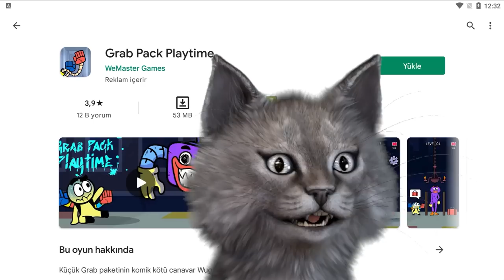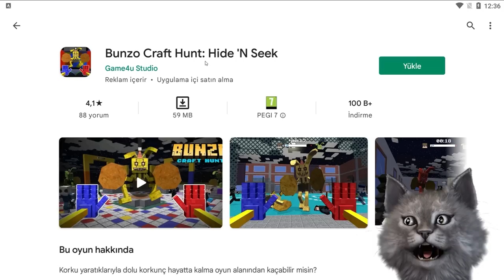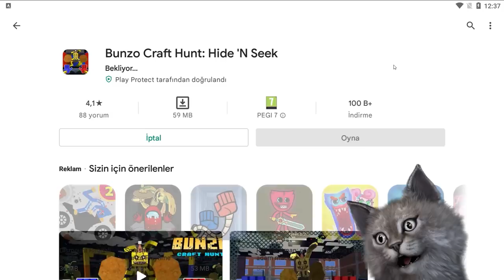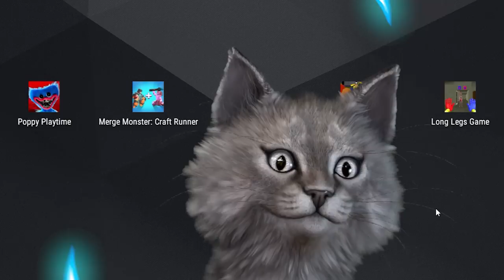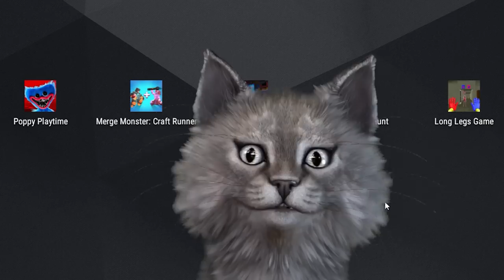EN KOMİK POPPY PLAYTİME CHAPTER 2 MOBİL OYUNLARINI TEST ETTİM | Bölüm 3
en komik en eğlenceli Poppy Playtime Chapter 2 mobil oyunlarını oynadım test ettim. serimizin 3. bölümü